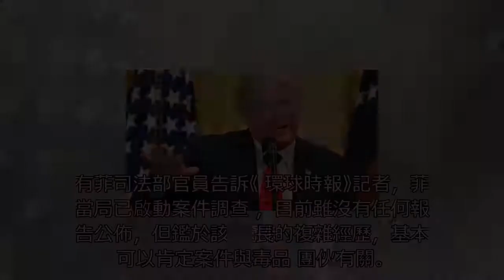禁毒市長遭槍殺 菲總統府誓言將兇手繩之以法